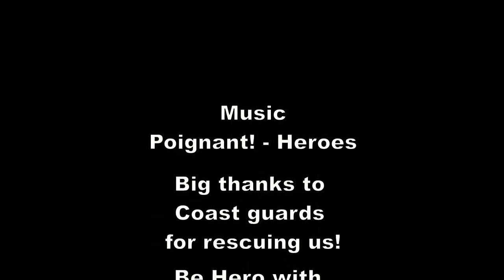Rescue from the ocean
Rescued from the ocean by Tazacorte, La Palma in Canary Island, by Coast guards. The life guard had to run through the beach to the rescue. After spending 1.5 hour on the scooter in the sun and whistling while in the water crying for help at some moment it felt like Kate whistling in Titanic :D

Filmed with GroPro Hero 2 camera.